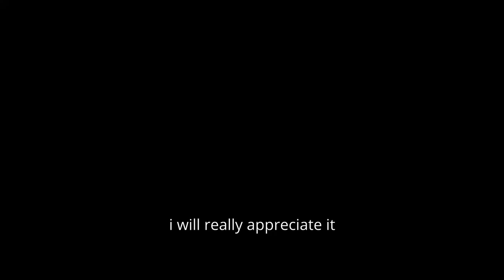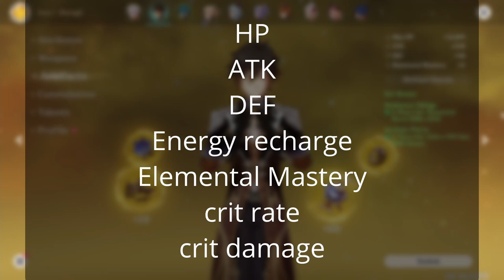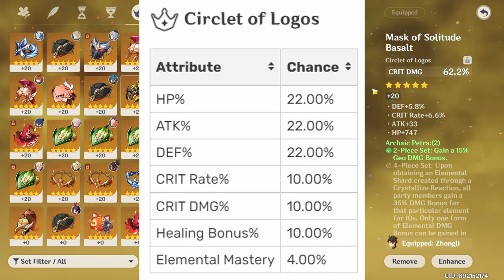GUIDE ARTIFACT UNTUK BEGINNER! GENSHIN IMPACT MALAYSIA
Hai guys welcome back with me, ronin dan harini saya akan kongsikan beberapa tips untuk beginner berkaitan artifak, harap membantu :D

Timestamps:
0:00 Intro
0:56 jenis-jenis stat
6:05 stat yg sesuai dgn karakter
9:04 artifact set